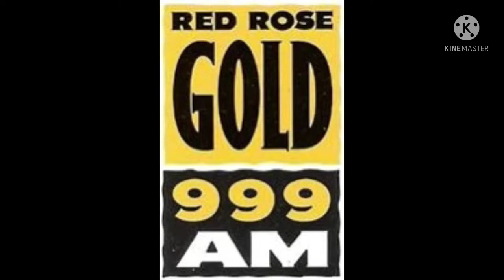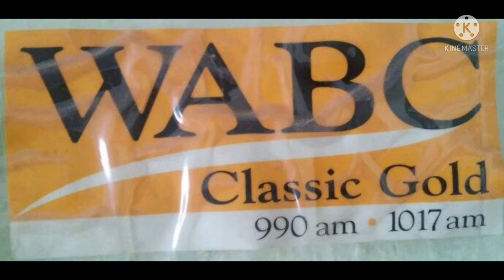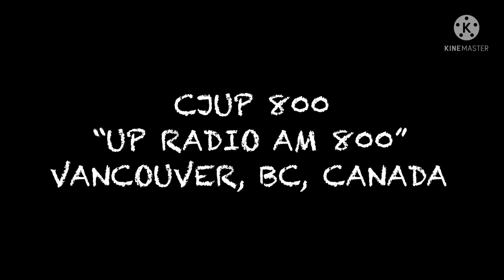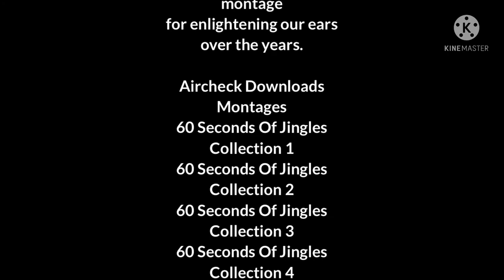5 MINUTE MONTAGE #1